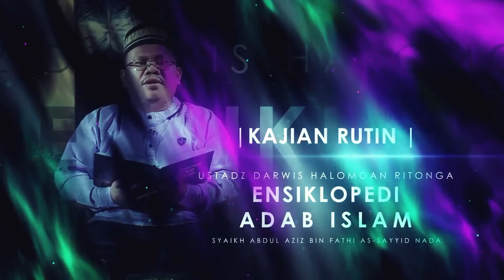Adab Makan (Mausuu’atul Adab Al-Islamiyyah) Bag 12/ Ust.Darwis Halomoan Ritonga